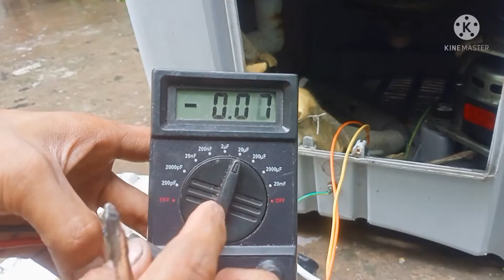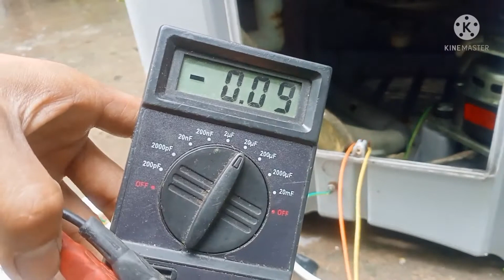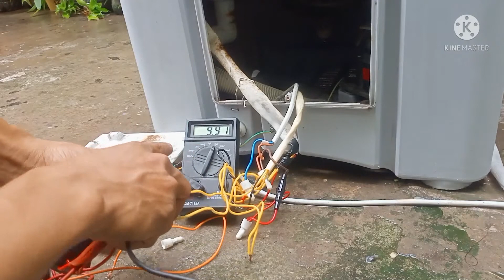nauggong na washing Anu Ang sira?capacitor or motor?